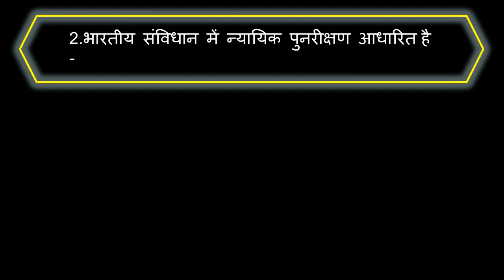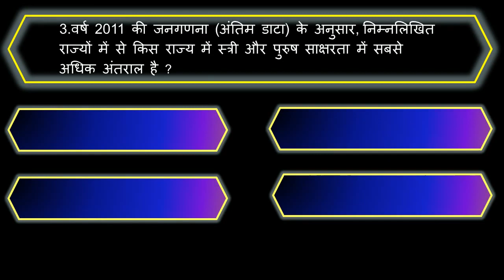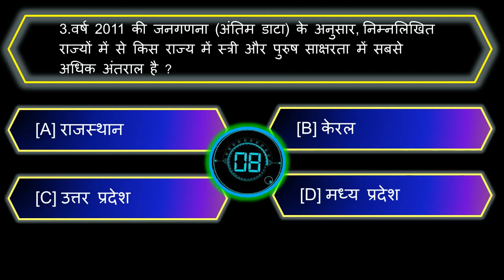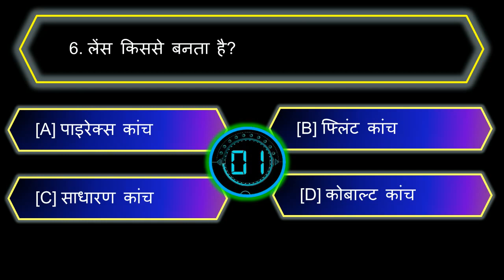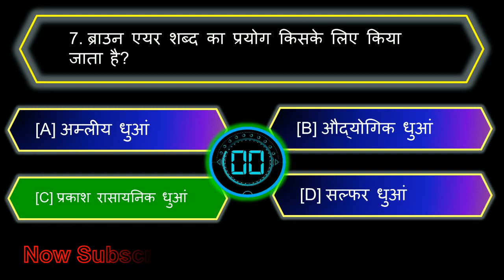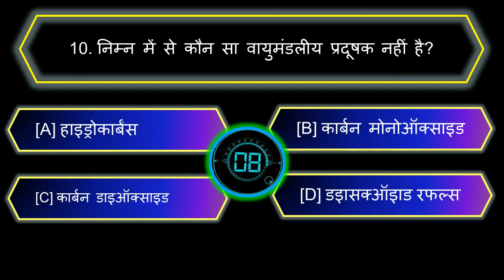KBC Quiz-13,General Knowledge,GA QuiZ,GK QuiZ,KBC Questions and Answers,GK Questions and Answers,KBC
Newplatform